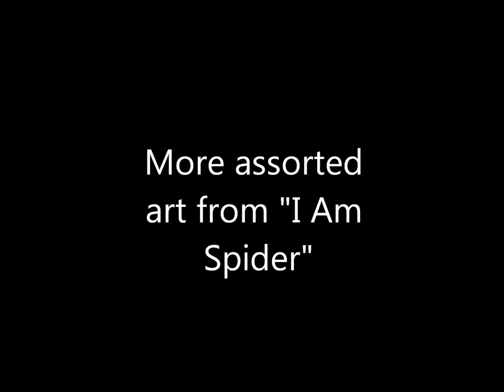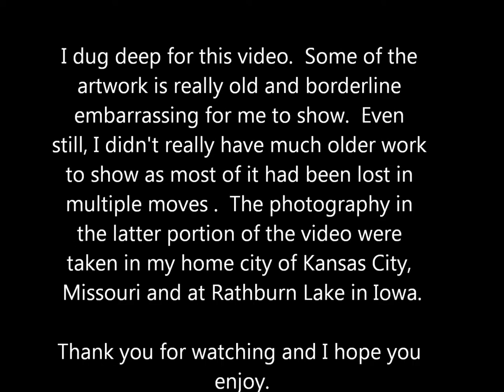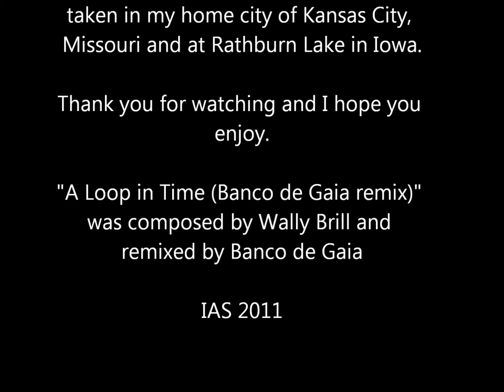Drawings and Photography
This is a follow-up to the first "Drawings" video.  I didn't have as much artwork lying around anymore as I thought; therefore I supplimented it with a series of snapshots taken around my home and around the midwest.  Enjoy.  "A Loop in Time (Banco de Gaia remix)" composed by Wally Brill and remixed by Banco de Gaia.